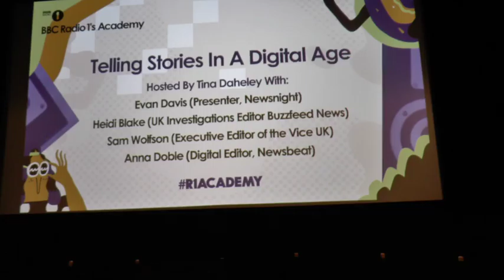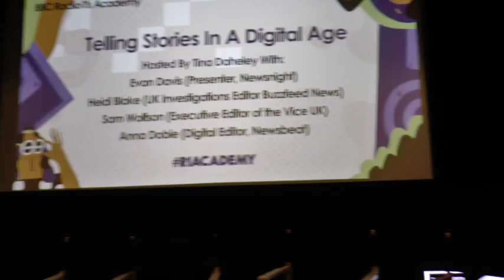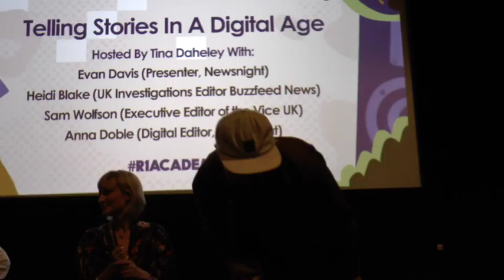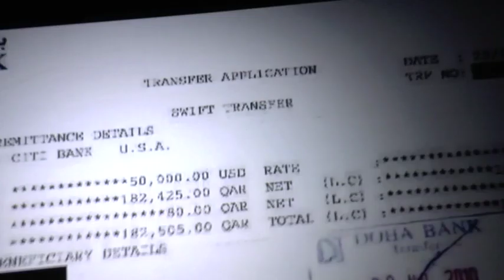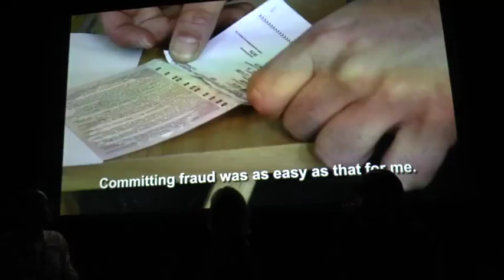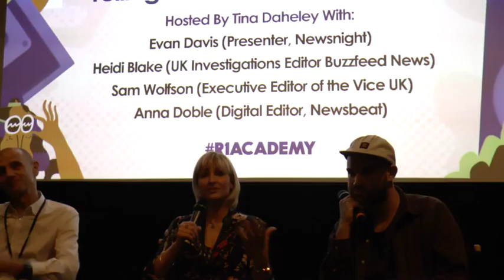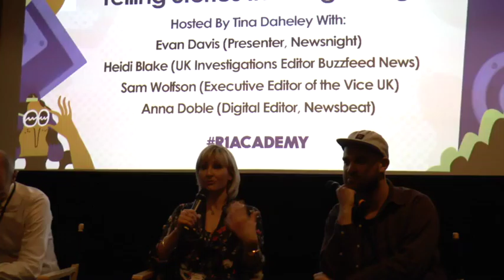Telling Stories in a Digital Age rush #1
Panel discussion about journalism at the Radio 1 Digital Academy in the Phoenix, Exeter. There will be an edit later with some fix of the lighting. But this is uploaded quick as part of the discussion around the Radio 1 Academy in Devon. What is the role of the audience in a digital story? What else will turn up on YouTube with he tag R1Academy (even if not visible) #2 and #3 are just breaks as the camera decided.